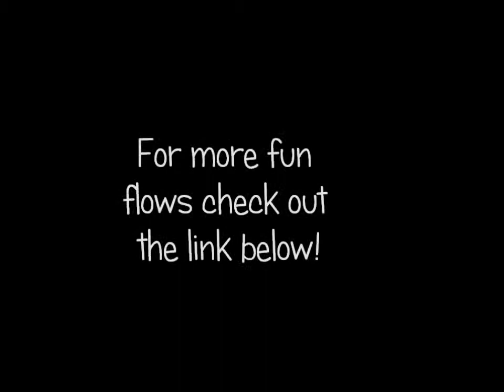Acro Yoga Mini Flow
bird straddle duo 3, hip pops, rotor  four step illusion rotisserie l sit on plow